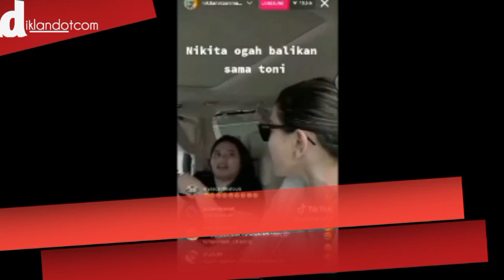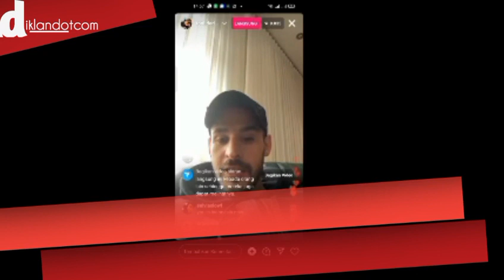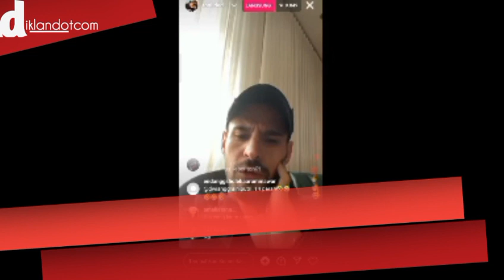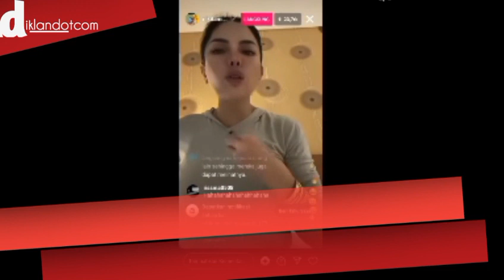Lucu saat Nikita Mirzani Sentil S*mpak yang Dipakai Toni Sambil Teriak-teriak Ogah Balikan